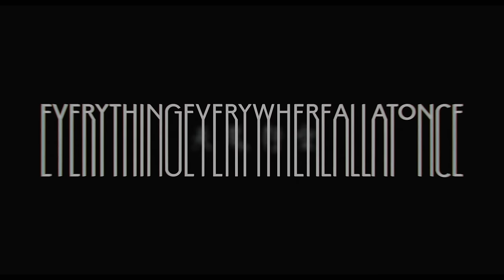*EVERYTHING EVERYWHERE ALL AT ONCE* Made Me Laugh, Cry, And Almost Throw Up!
This Movie Reaction Video Is On Everything Everywhere All At Once. This Movie Lived Up To The Hype, This Is My First Time Watching Everything Everywhere All At Once, What Better Movie For Mother's Day?!

1250 Scenic Hwy S
1701-229 Lawrenceville, GA 30045
MELLVERSE

Everything Everywhere All At Once Movie Description:

Everything Everywhere All at Once is a 2022 American absurdist comedy-drama film written and directed by Daniel Kwan and Daniel Scheinert (collectively known as the "Daniels"), who produced it with Anthony and Joe Russo and Jonathan Wang. Michelle Yeoh stars as Evelyn Quan Wang, a Chinese-American immigrant who, while being audited by the IRS, discovers that she must connect with parallel universe versions of herself to prevent a powerful being from destroying the multiverse. The film also stars Stephanie Hsu, Ke Huy Quan, Jamie Lee Curtis, Jenny Slate, Harry Shum Jr., and James Hong in supporting roles.

Kwan and Scheinert began work on the project in 2010, and its production was announced in 2018. Principal photography ran from January to March 2020. The soundtrack features compositions by Son Lux, including collaborations with Mitski, David Byrne, André 3000, John Hampson, and Randy Newman.

Everything Everywhere All at Once premiered at South by Southwest on March 11, 2022, and began a limited theatrical release in the United States on March 25, 2022, before a wide release by Manhattan-based A24 on April 8. The film received widespread acclaim for its originality, screenplay, direction, acting (particularly of Yeoh, Hsu, Quan, and Curtis), visual effects, costume design, action sequences, musical score, and editing. Its portrayal of philosophical concepts such as existentialism, nihilism, and absurdism, as well as its approach to themes such as neurodivergence, depression, generational trauma, and Asian American identity, have been widely analyzed. The New York Times called the film a "swirl of genre anarchy" with elements of surreal comedy, science fiction, fantasy, martial arts films, and animation. It grossed over $135 million worldwide, surpassing A24's previous best-ever grossing film, Hereditary (2018).

Everything Everywhere All At Once is the most awarded film of all time. The film received a leading 11 nominations at the 95th Academy Awards, and won a leading seven awards: Best Picture, Best Director, Best Actress (Yeoh), Best Supporting Actor (Quan), Best Supporting Actress (Curtis), Best Original Screenplay, and Best Film Editing,. It also won two Golden Globe Awards, five Critics' Choice Awards (including Best Picture), one BAFTA Award, a record four SAG Awards (including Best Ensemble), a record seven Independent Spirit Awards (including Best Feature), and swept the four major guild awards (DGA, PGA, SAG, and WGA).